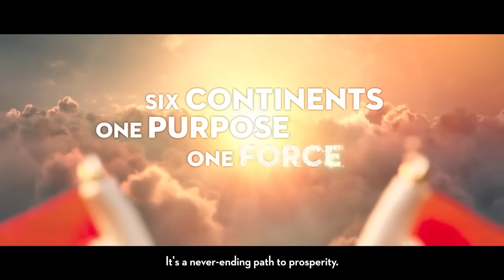'Rahul Gandhi Has Done 'Unthinkable', Meets Ilhan Omar' Says BJP, Know Who Is 'India-Baiter'?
Congress leader Rahul Gandhi met India-Baiter Ilhan Omar. BJP spokesperson Shehzad Poonawalla said that Rahul Gandhi has done 'unthinkable', he met  Ilhan Omar. Know who is Ilhan Omar. Watch the video to know more.